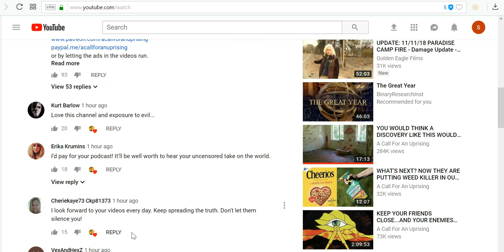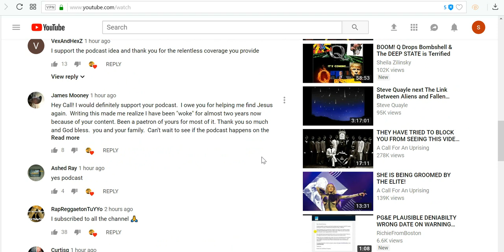A Call For An Uprising ScreenCapture 11 14 2018 5 39 22 PM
Just some numbers I was exposed to while watching something.  The a.i. is doing this.. I like his channel.. I'm pointing out what the ai is doing not call for an uprising..